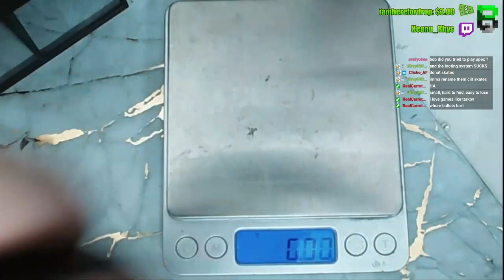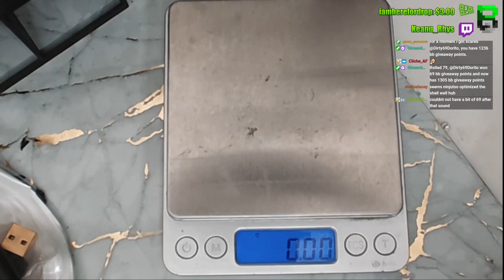Charge tur chuan adapter atanga cable chu disconnect la, mouse hmalam ah plug rawh